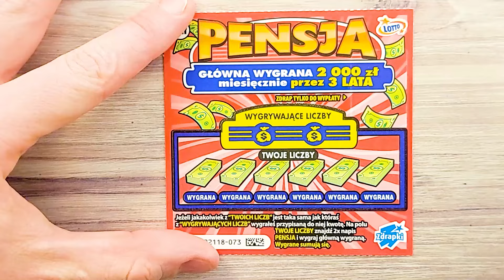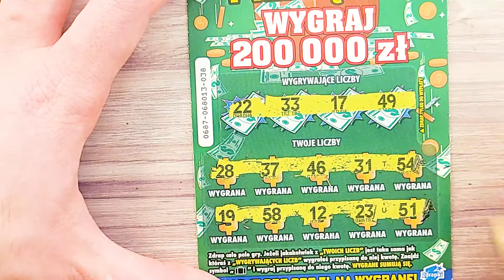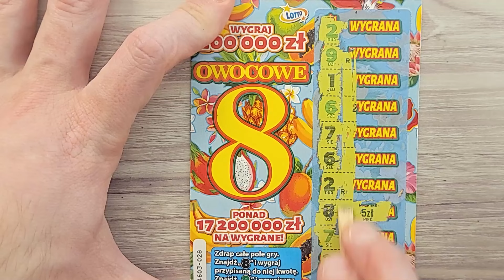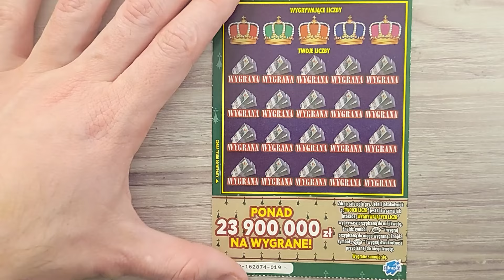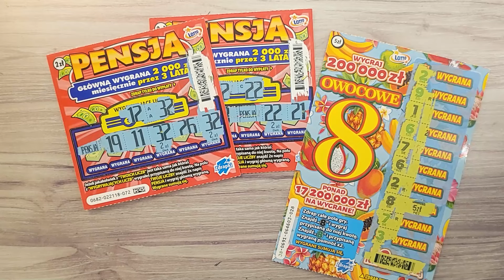MIX LOTTO za 50ZŁ😱🤑 zdrapki są wygrane !!!